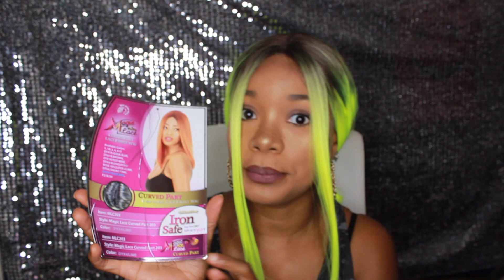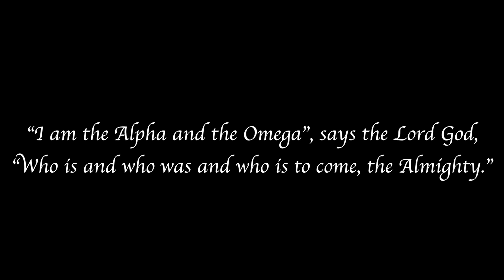Big Bright Beautiful Lime Green Hair | MLC203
Wig Info:

New Born Free Synthetic Lace Front Wig Curved Part Magic Lace MLC203

Color: DYX4/LIME